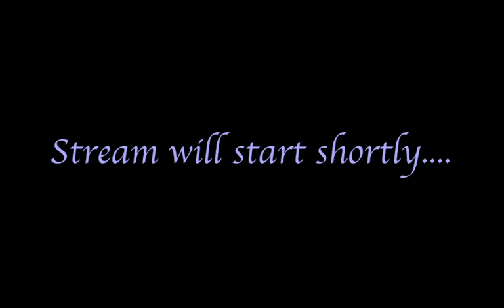Free Enterprise - Push B Ladder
A fun Push B Ladder race in which we learn the ultimate lesson: never check dwarf castle.